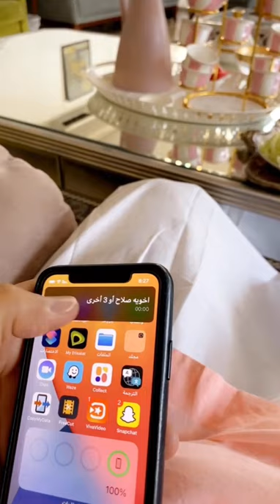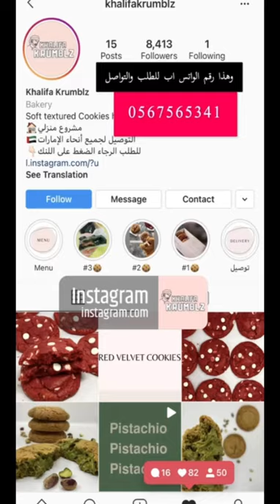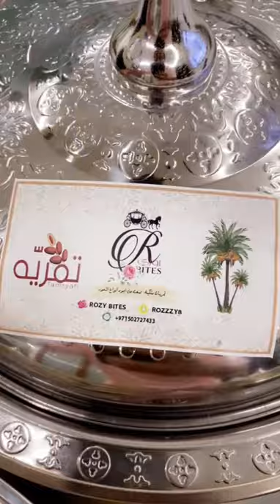خالد_الخالدي.يوميات مع صلاح .نصائح زراعية مهمة.طريقة وضع المبيد الفطري النحاسي 18/10/2020